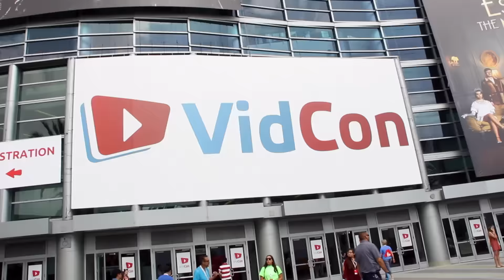English SAINT-JEAN at VIDCON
This is my english channel. California LOVES QUEBEC! Can you say ST JEAN BAPTISTE? In english! At Vidcon! Living the dream. Anglo St-Jean! Quebec's National Holiday, live from Anaheim! I LOVE SAINT-JEAN-BAPTISTE.